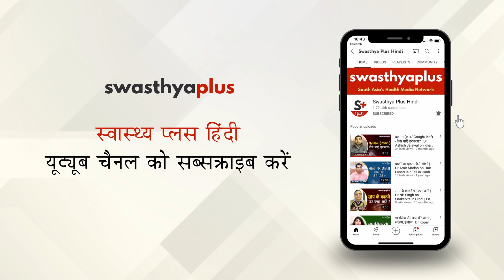हाथ-पैर में झनझनाहट होने पर क्या करें? | What is Numbness & Tingling in Body? | Dr Parmatma Maurya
कुछ लोगों के हाथ और पैर के अलावा शरीर में अचानक झनझनाहट होने लगती हैं और एक सुन्नपन आ जाता है। बार बार होने वाली झनझनाहट वास्तव में क्या है, बता रहे हैं डॉ परमात्मा मौर्य।

Numbness & Tingling is a loss of feeling or sensation in an area of the body. Some people have sudden tingling in the body in addition to the arms and legs. Why does it happen? Let's know more from Neurologist Dr Parmatma Maurya.

haath per mein jhanjhanaahat ka karan
body mein numbness ka karan
jhanjhanahat ka karan kya he?
q aati he aisi taklif
body mein jhanjhanahat ka ilaj